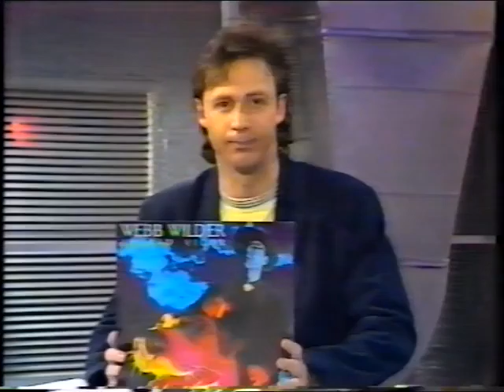Webb Wilder live in Australia 1989 on Hey Hey it's Saturday plus interview